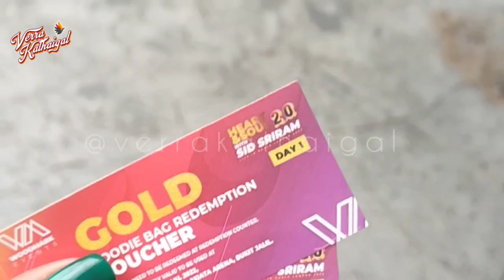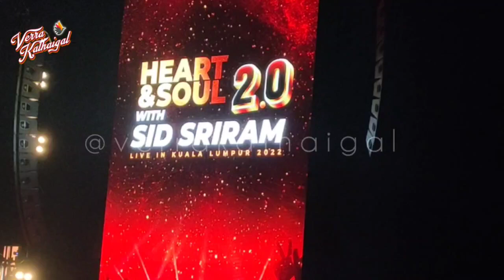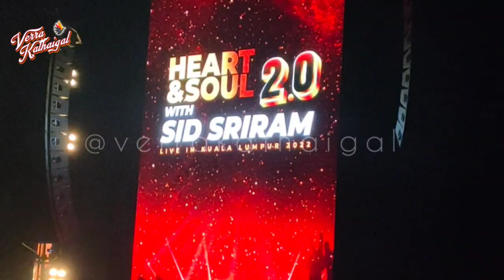Sid Sriram Live In KL | Heart and Soul 2.0 | Lottu Losku | Verra Kathaigal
Sid Sriram Heart and Soul 2.0 was the much awaited concert after he last visit here in 2019. After missing his previous concerts, we were so excited that we managed to get tickets to go this time around!

Sid Sriram is known to be one energetic man with his soulful voice throwing off an absolutely electrifying performance! Here is our kutty vlog on our entire experience of this much anticipated Sid Concert!

Special thanks to our Sound'u Sundari for this vlog voiceover and vlog!

ABOUT LOTTU LOSKU:

Lottu Losku is podcast series under Verra Kathaigal Originals. A online talkshow by our very own Kasamusa Kadhalan and Sound'u Sundari, where they will be talking about hustle and bustle of average Malaysian Indian, with discussion on current affairs, taboo topics, societal problems and sometimes, just random things. Podcast is in Tamil, with little to heavy influence of English, Malay and Sarcasm.